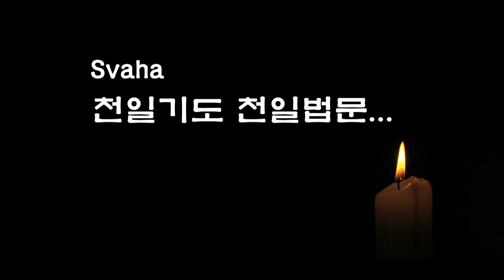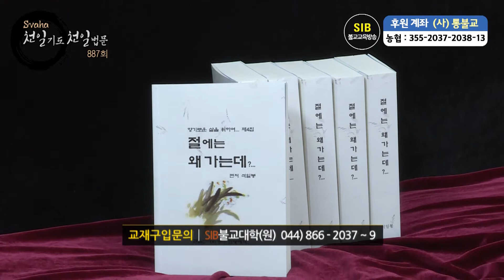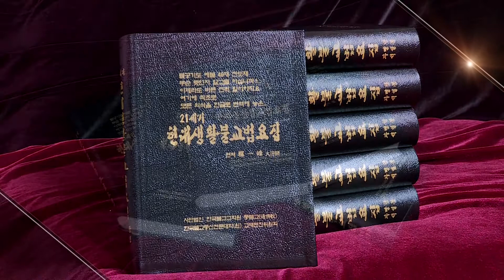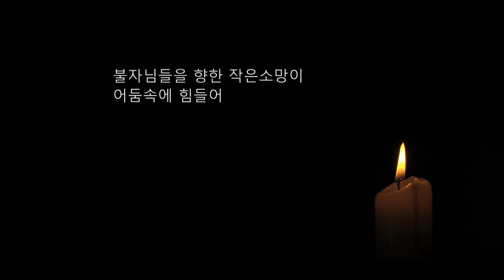자성을 찾는 Svaha 천일법문 제 887 회... 성안내는 그 얼굴이 참다운 공양구요 부드러운 말 한 마디 미묘한 향이로다...